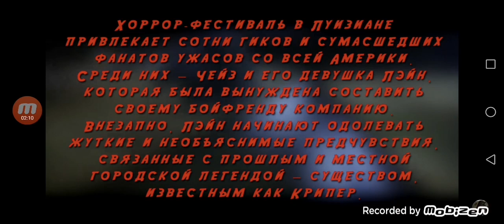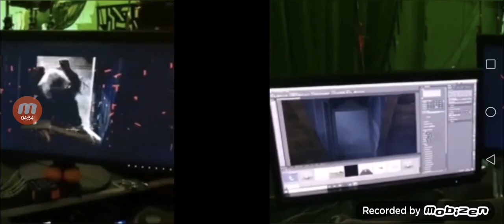НОВОСТИ О ДЖИПЕРС КРИПЕРС 4!!! НОВЫЕ КАДРЫ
ЕСЛИ ЭТОТ ФИЛЬМ БУДЕТ БЕЗ ДЖОНОТАНА БРЕКА ЭТО КОНЕЦ ФРАНШИЗЫ БЕЗ ЕГО ЗЛОВЕЩЕГО ДЫХАНИЕ!!! 😭😭😭